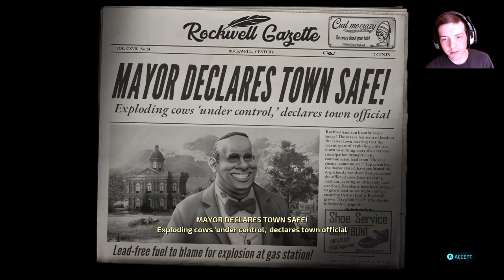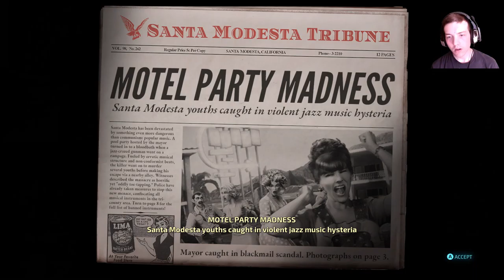Pool Party Destruction - Destroy All Humans - #2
Being mayor and having some pool party madness.